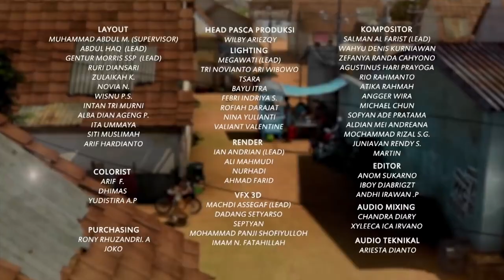Ban Bekas Tebar Kebahagiaan - Adit & Sopo Jarwo